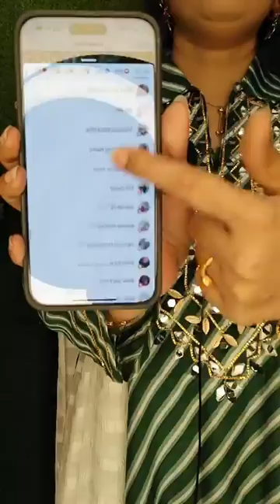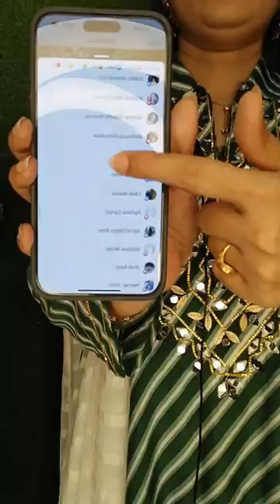গিফট ড্রেস মিস করলে আফসোস করতে হবে😍৪৯৯টাকায় পকেট আর কি গিফট লাগবে😍TanhasCollection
দৃষ্টি আর্কষণ...